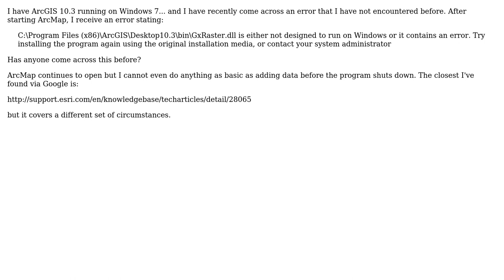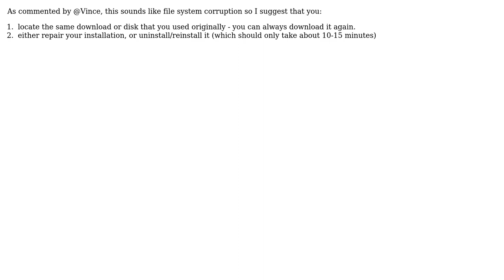GIS: ArcGIS DLL is either not designed to run on Windows or it contains error?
With thanks & praise to God, and with thanks to the many people who have made this project possible! You are responsible for your own actions.